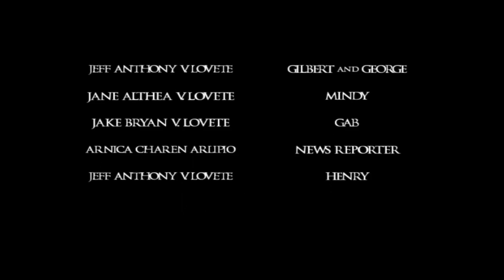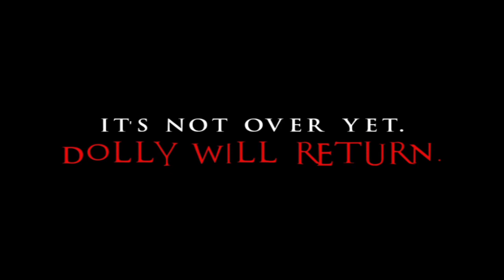"Dolly" - Short Full Movie | 🎥JJ FILMS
George's neighbor, Gab, called George's twin brother, Gilbert, to tell him about the horrible incident that happened at George's house. One night, Gilbert and Mindy found an old doll in a plastic bag on their doorstep. Terrifying things started happening at midnight.